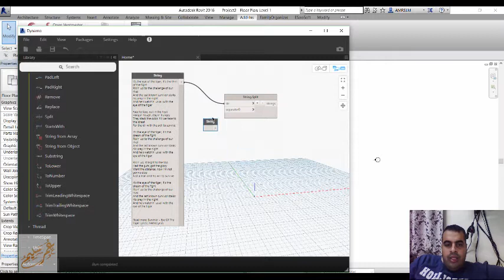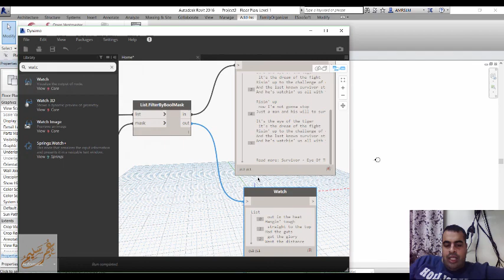list filter Dynamo revit arabic